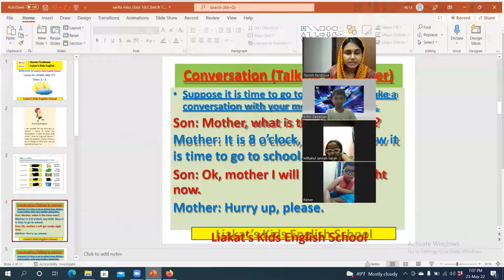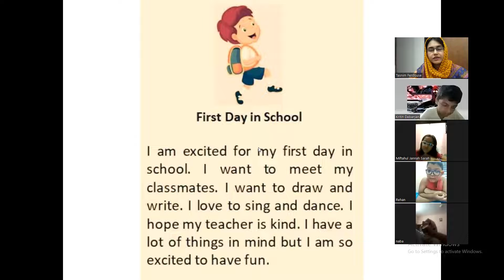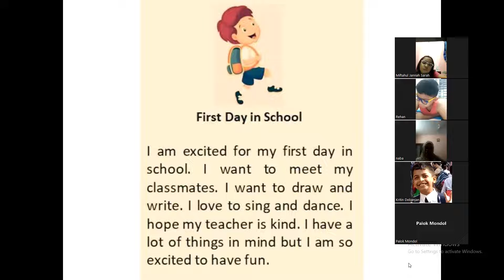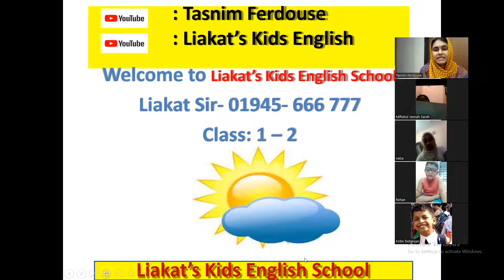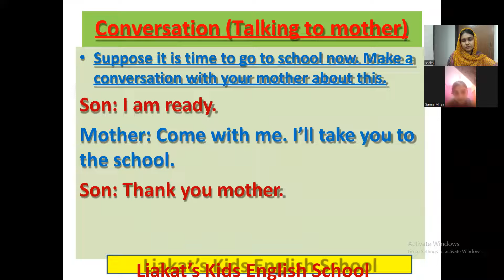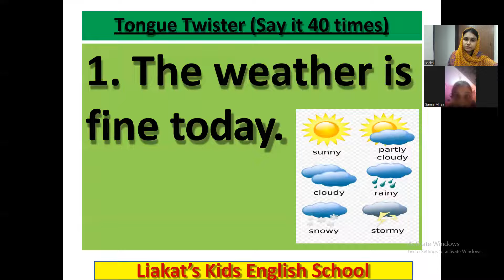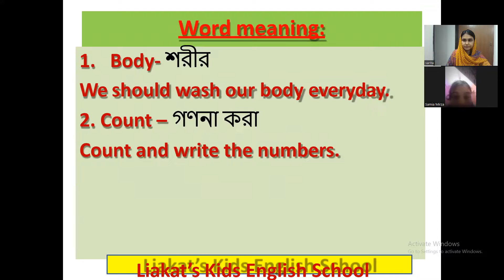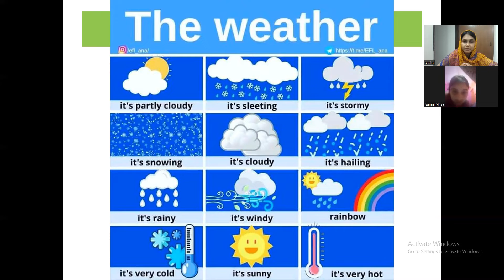Kids spoken English, class 1&2, batch 4, date: 23.05.2022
Liakats Kids English School